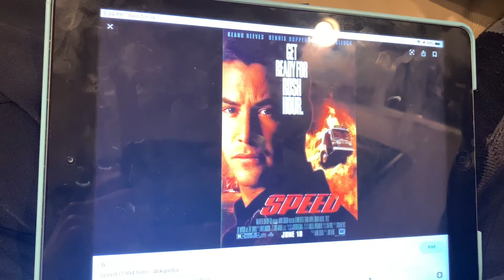What do you think of this movie #16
Seriously AWESOME Movie!